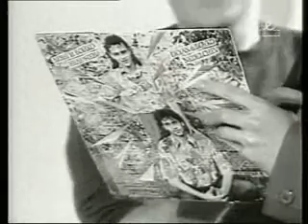DEYAN&BOYKO ANGELOFF-CAPRICORN.VASIL NAYDENOV interview BROTHERS-ДЕЯН&БОЙКО НЕДЕЛЧЕВИ-КОЗИРОГ-1993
THE SONG AND INTERVIEW WITH THE BROTHERS ARE FROM TV SHOW´´CHEERFUL WORD´´ IN 1993 WITH VASIL NAYDENOV AND EKATERINA EVRO .MUSIC AND ARANGEMENT BY KRASIMIR GYULMEZOV,LYRICS BY ZORNITZA GEORGIEVA. THE SONG IS FROM THE ALBUM´´GAME OF LOVE´´ IN 1991.